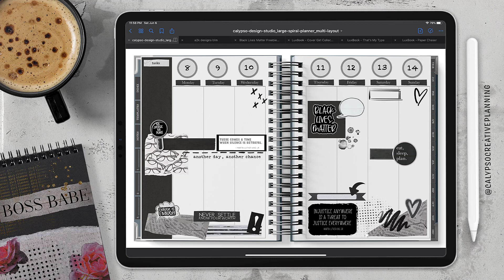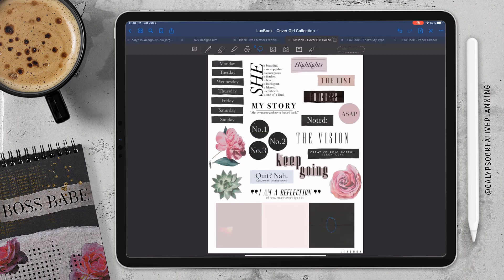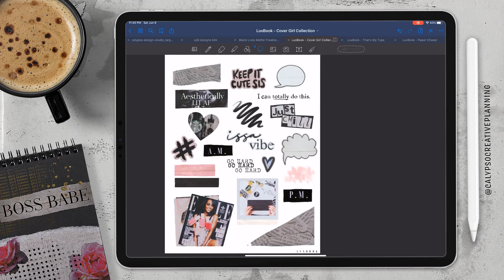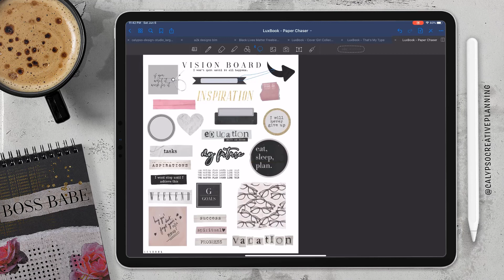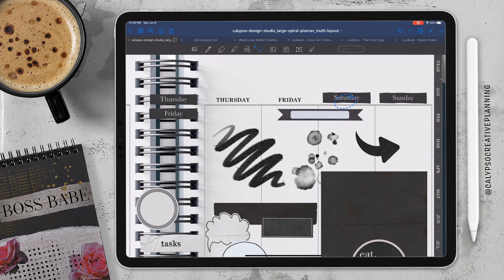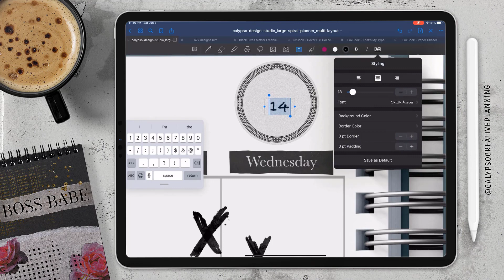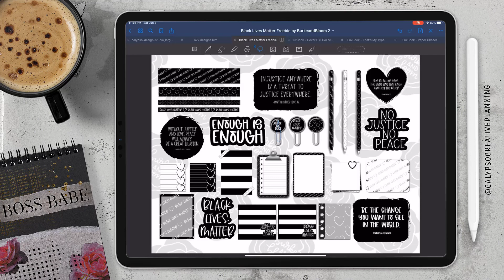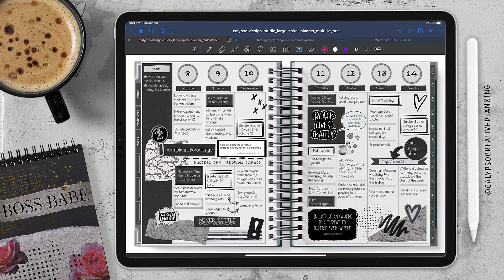Digital Plan With Me / Black Lives Matter Weekly Spread / June 8-14, 2020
Just like the journal spread I shared earlier in the week, this weekly spread was my official spread for last year's blmplannerchallenge but didn't get to share the video with you at that time. So I'm happy to share it with you for the anniversary challenge going on this week. Be sure to head over to my freebies page to grab the freebie sticker set I created for the challenge.

Helpful Resources I Use:
* Apple iPad Pro
* Apple Pencil
* Apple Pencil Grip
* Bluetooth Keyboard
* iPad Case w/ Pencil Holder
* iPad Case - Lightweight
* Computer Bag
* Light Ring w/ Phone Holder
* Microphone Stand
Useful Links:
* Etsy Shop
* I only recommend products/services I currently use and really like.